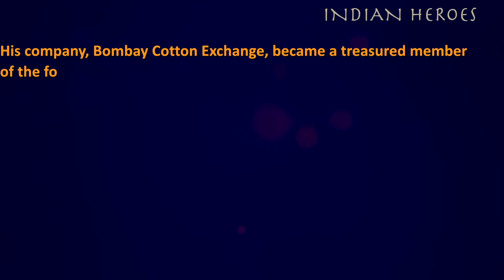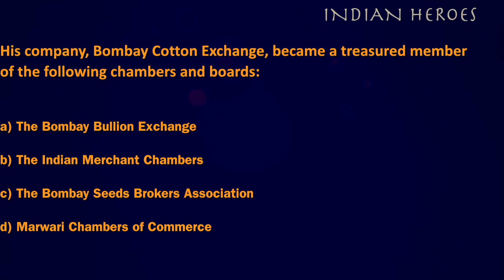Ep. 20: Govindram Seksaria - An Indian Entrepreneur With A Difference!!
He was the one unsung hero hardly talked about in today's India. but his contribution to Indian Economic & Professional prosperity can't be ignored. Here is his complete life story.